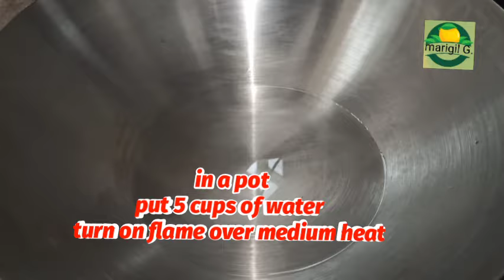Creamy Mango Ice Candy | Paano gumawa Ng mango Ice Candy? How to make creamy Mango Ice Candy?